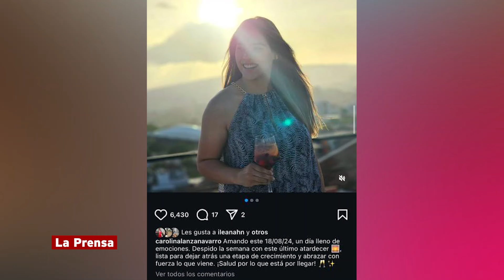Carolina Lanza deja la televisión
Entérate de las noticias más importantes de Honduras y el mundo en nuestro canal.